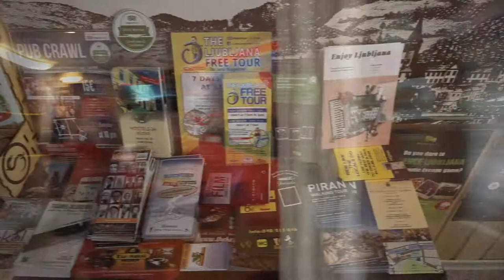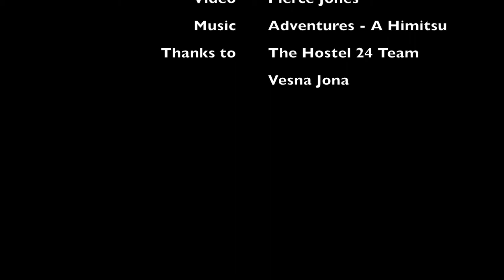Hostel 24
Hostel 24 is a chill and wonderful place to make your stay in Ljubljana, Slovenia. Check out the crib!